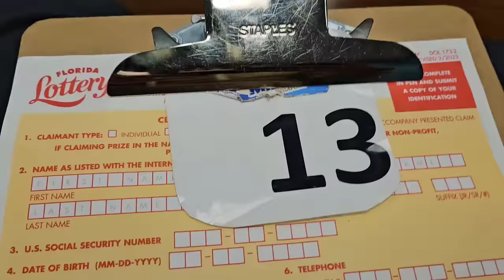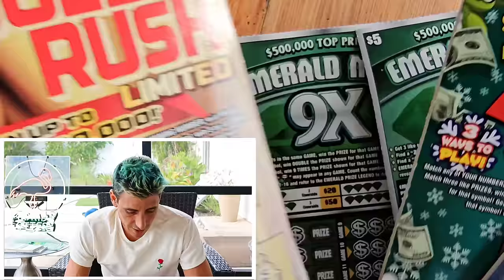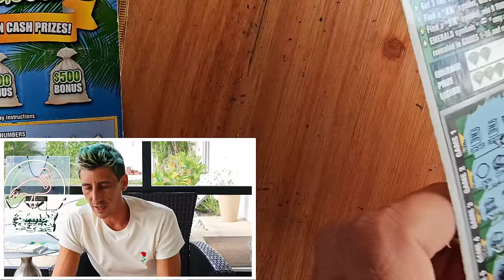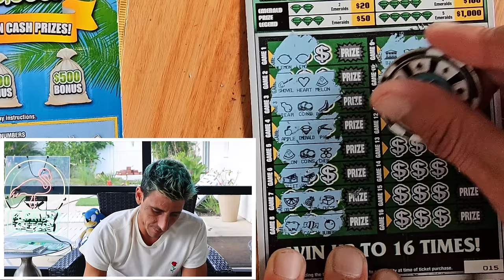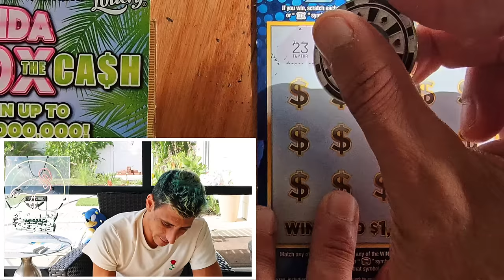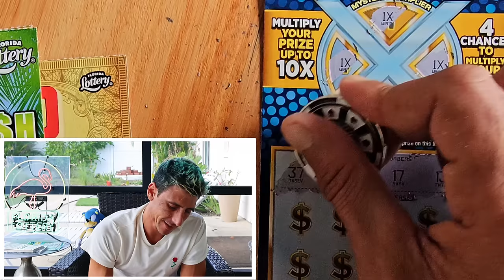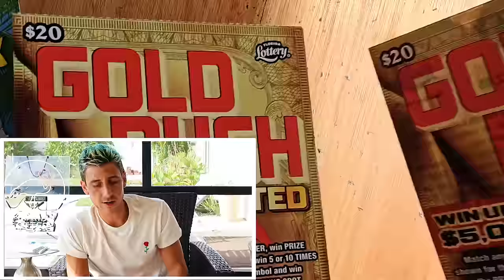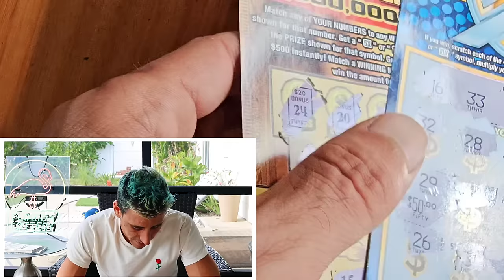💥5 CLAIMERS BABY💥 WELCOME TO THE LOTTERY DISTRICT OFFICE🚀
5 Claimers!That was a 1st Time Ever!
An Insane Claimer on Blue Included!
New Tickets are Out and I Got Em!!!
$5 Emerald Mine 9X

Join Stake Online Casino here (copy/paste link):
stake.us/?c=scratchlife